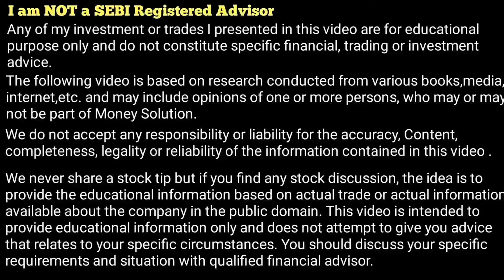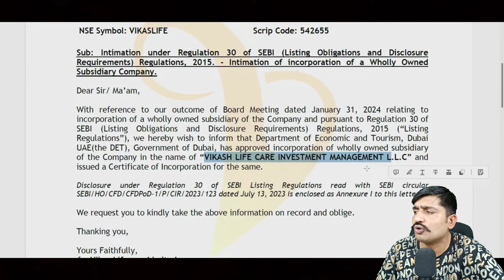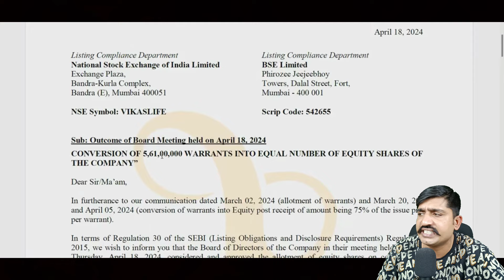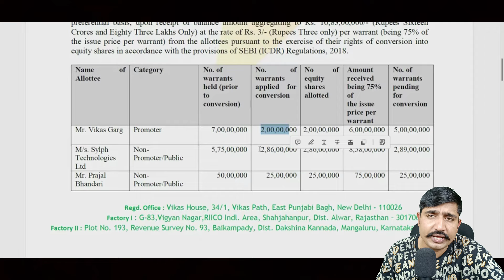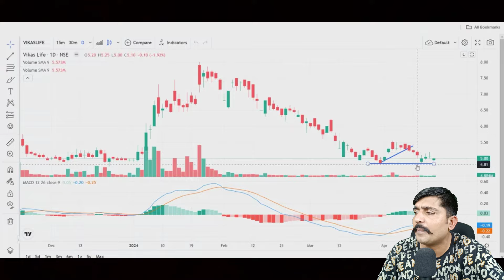Vikas Lifecare Big Dubai Investment Update.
VIKAS LIFE CARE Promoter Increase Stake @ 400 Million Rs. Vikas Life Big Update.

Vikas Lifecare LTD LATEST ANALYSIS
Vikas Lifecare STOCK NEW ANALYSIS
Vikas Lifecare NEW UPDATE
Vikas Lifecare STOCK LATEST NEWS